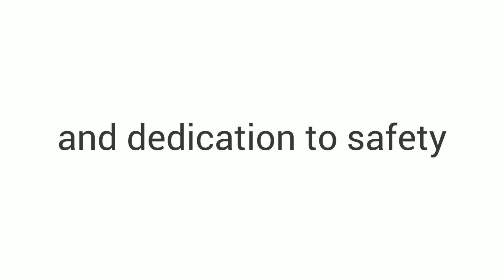Building Safety Together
Granite is proud to have joined more than 40 national and global construction firms to celebrate Safety Week 2016, an industry-wide effort to highlight the importance of safety. Learn more about Granite's commitment to safety